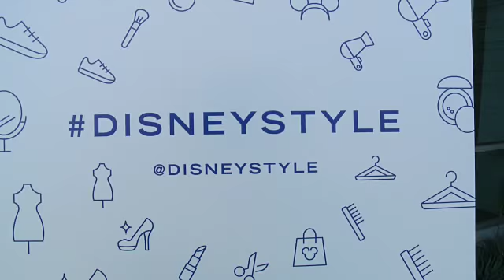EVENT CAPSULE CHYRON - Destination: Disney Style Launch Event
EVENT CAPSULE CHYRON - Destination: Disney Style Launch Event in Los Angeles, CA 8/2/16

Featuring:
    Jaleesa Moses
    Meredith Foster
    Lauren Riihimaki
    Lucy Connell
    Lydia Connell